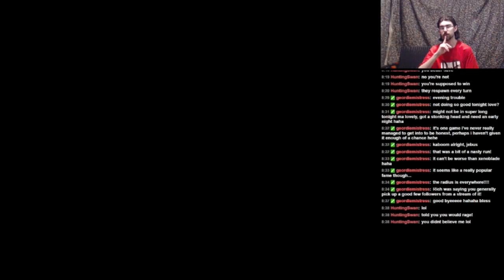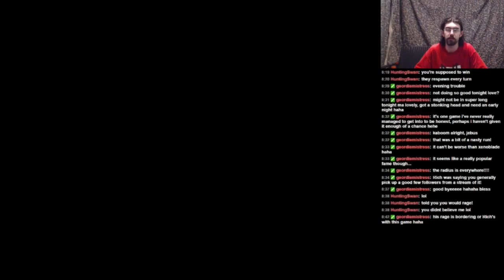The Badger Show: Valkyria Chronicles #12-3 "It's A Pincer Attack!"